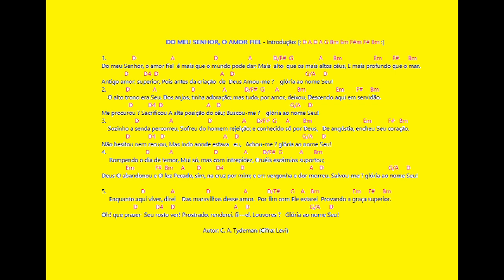Do meu Senhor, o amor fiel - Louvor e Adoração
Série: Louvor e Adoração - Hinos Cifrados (CIFRA ABAIXO)
Visite nosso blog:

Do meu Senhor, o amor fiel

Introdução: [:D A D A G Bm Em F# Bm :]
1.
                     D                    A
                         D                     A
É mais que o mundo pode dar:
                  G                             Bm
Mais alto que os mais altos céus,
                   Em      F#      Bm
E mais profundo que o mar.
     A        D          D4 D
Antigo amor, superior,
                                        A   D
Pois antes da criação de Deus
                                      G/A     D
Amou-me ? glória ao nome Seu!
2.
            D               A
O alto trono era Seu,
                   D                   A
Dos anjos, tinha adoração;
                   G                   Bm
Mas tudo, por amor, deixou,
                    Em         F#   Bm
Descendo aqui em servidão.
Me procurou ? Sacrificou
                           A   D
A alta posição do céu;
                                         G/A     D
Buscou-me ? glória ao nome Seu!
3.
                   D                    A
Sozinho a senda percorreu,
                   D                    A
Sofreu do homem rejeição;
              G                  Bm
E conhecido só por Deus,
                            Em           F#   Bm
De angústia, encheu Seu coração.
Não hesitou nem recuou,
                                   A      D
Mas indo aonde estava eu,
                                      G/A      D
Achou-me ? glória ao nome Seu!
4.
                        D             A
Rompendo o dia de temor,
                       D                  A
Mui só, mas com intrepidez,
                 G                    Bm
Cruéis escárnios suportou;
                Em      F#         Bm
Deus O abandonou e O fez
Pecado, sim, na cruz por mim;
                                      A    D
E em vergonha e dor morreu.
                                       G/A      D
Salvou-me ? glória ao nome Seu!
5.
                     D                A
Enquanto aqui viver, direi
                 D                       A
Das maravilhas desse amor.
                       G          Bm
Por fim com Ele estarei
                      Em     F#   Bm
Provando a graça superior.
Oh! que prazer Seu rosto ver!
                                    A   D
Prostrado, renderei, fi---el,
                                     G/A     D
Louvores ? glória ao nome Seu!

xxxxxx//xxxxxxx

Autor: C. A. Tydeman
Cifra: Levi